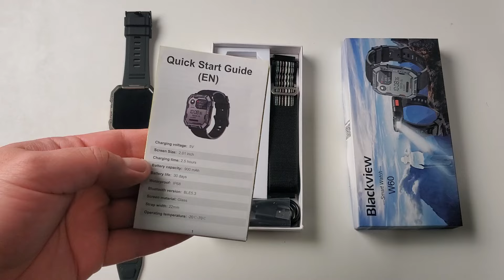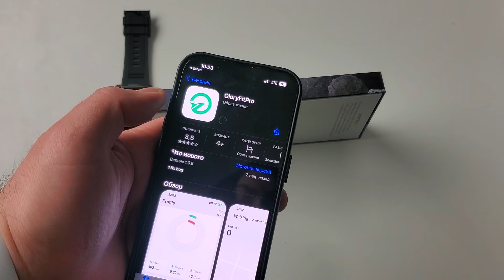Глупая покупка или хороший выбор? Smart Watch Blackview W60 умные часы с защитой ip68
Покупал у этого продавца

Глупая покупка или хороший выбор? Smart Watch Blackview W60 умные часы с защитой ip68! Купил и пожалел? Умные часы Blackview w60 с AliExpress распаковка и обзор. Стоит ли покупать Smart Watch блэквью в60 водонепроницаемые часы с защитой от пыли и влаги по ip68 с функцией звонков. Характеристики этих часов и отзыв владельца который купил их с Алиэкспресс.